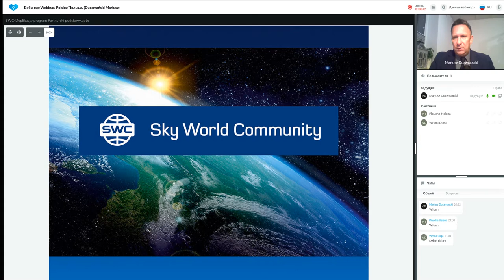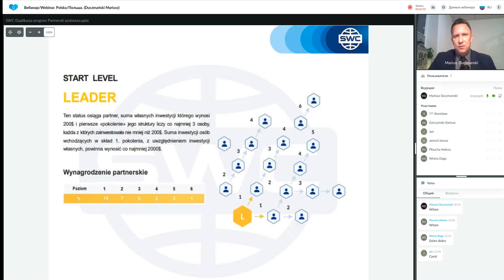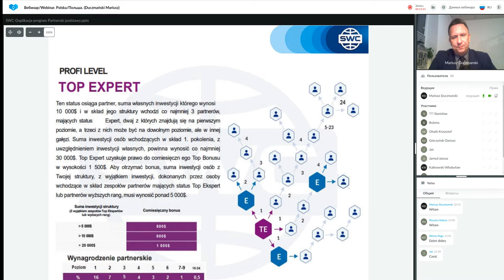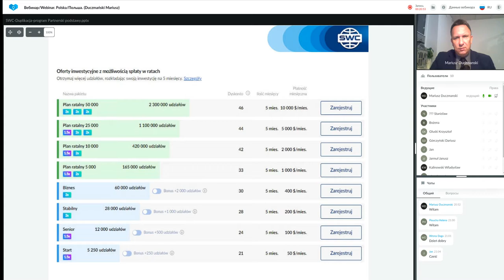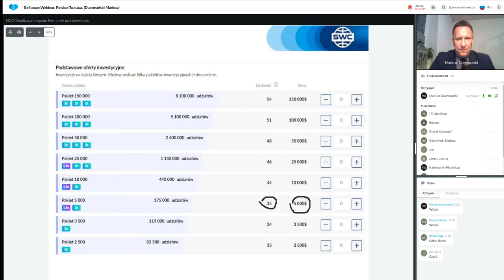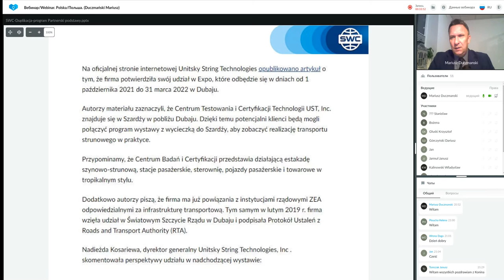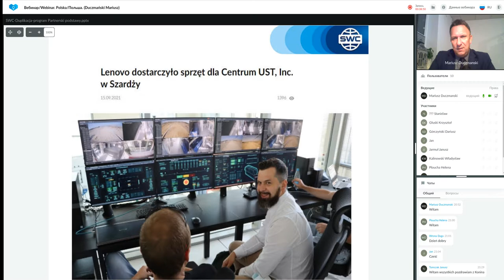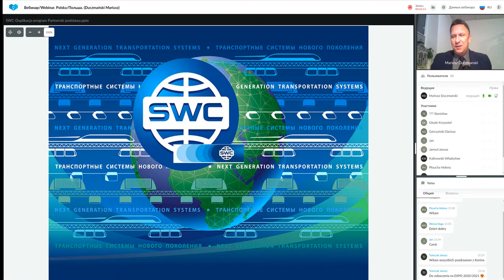Duplikacja: system budowy udanego biznesu z 21.09.2021. Prowadzący: Mariusz Duczmański.